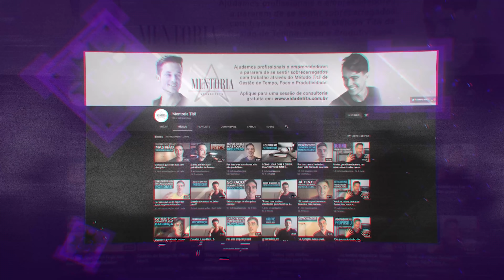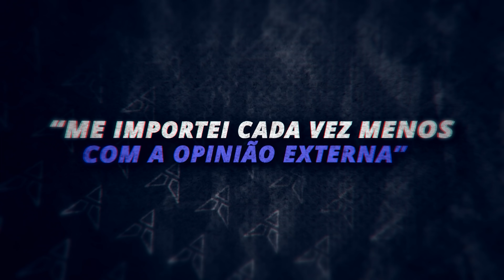Fiquei Sem Instagram por 6 Meses e Isso Foi o Que Aprendi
Em 2021 eu parei de usar o Instagram, e não foi pelas “horas que eu estava desperdiçando da minha vida".

Tem um fenômeno que acontece no Instagram que eu chamo de “média artificial”.

E isso me pegou mesmo eu usando o Instagram só para a vida profissional, praticamente. Talvez fosse ainda mais se eu usasse para a vida pessoal também.

Eu seguia menos de 200 pessoas, alguns profissionais do mercado digital e algumas pessoas que eu admiro. Então, o que aparecia no meu feed e stories era conteúdo de pessoas que usam o Instagram como ferramenta de trabalho. Conteúdos informativos e um pouco da vida deles.

Só que aos poucos isso começou a gerar uma autocobrança. "Eu deveria estar postando mais, posts mais bonitos, mais engajadores" ou "eu deveria estar trabalhando mais, sendo mais disciplinado, mais produtivo, faturando mais, crescendo mais rápido". O que os outros estavam fazendo parecia muito maior do que eu estava fazendo.

Não era assim no passado. Eu olhava e achava massa só. O que e eu acredito que aconteceu foi que como em 2021 o Vida de Titã cresceu muito como empresa, mudou de eles estarem mega distantes, para já nem tanto assim. Então “se eu quero resultados similares de faturamento e crescimento profissional... Preciso agir de acordo para ser merecedor...”
Percebi que estava olhando menos para o processo de chegar lá e mais para o resultado final. Mesmo eu tendo consciência de tudo isso. Estava me influenciado de uma maneira inconsciente tão forte que o consciente não estava conseguindo manter essa influência em um nível aceitável.

Então, eu tive que fazer algo MUITO difícil que todos nós precisamos saber fazer na hora certa: ter a maturidade de aceitar que eu não estava sendo capaz de lidar com o problema. Logo, uma solução era eliminar a causa do problema.

Pensei: "Ah, vou excluir o Instagram então! Pera, meu trabalho está vinculado ao Instagram também, e eu não quero delegar tudo agora... Já sei, vou parar de seguir todo mundo".

Pronto, agora o meu feed era vazio, fundo preto.

Nas primeiras duas semanas me senti de fora. Era como se eu não fizesse mais parte do que "estava acontecendo no mundo". Por mais ridículo que isso soe.

Depois dessas duas semanas, me senti livre. Uma sensação de desassociação da "realidade digital" que acontece nas mídias sociais. Como se eu não vivesse mais naquela bolha, naquela realidade artificial.
Com o passar das semanas e meses, eu importava menos com o quê as pessoas estavam fazendo e mais com o quê eu estava fazendo. Olhando menos para os outros você começa a olhar mais para si. Isso não é nada filosófico ou uma frase de impacto para falar em algum TED Talk, é simplesmente isso, você começa a dar mais atenção para a tua vida.

Eu achei isso meio bizarro quando me dei conta, porque como nós estamos aqui dentro 24 por dia, 7 dias na semana, criamos essa ilusão de que estamos atentos para a nossa vida 100% do tempo.

Mas, pensa comigo:
Se não estipulamos regras ou nos policiamos, usamos mídia social no intervalo entre "coisas que precisamos fazer”

O foco alterna entre a execução de algo que precisa ser feito e mídia social. Aí quando você finalmente está fazendo algo fora disso, seja lendo um livro tomando um café ou numa janta com teus amigos, o que acontece? Você puxa o celular para um stories.

Dessa forma, quanto tempo sobra no teu dia em que você está presente no agora? Quanto tempo do teu dia você tem para cuidar da tua vida? Não estou falando sobre compromissos que você precisa cumprir, mas fazer atividades que não tenha alguém do outro lado esperando um resultado. Atividades que você faz para si.

É muito fácil sair do estado de presença e entrar no piloto automático quando preenchemos nosso tempo fora dos compromissos com mídia social.

Julgamento é uma faca de dois gumes. Só nos sentimos julgados por aquilo que julgamos. Por isso, ao usar menos o Instagram passei a me importar menos com a opinião dos outros sobre mim.
Pensa assim: quando estamos olhando um stories ou um post, querendo ou não, atribuímos um gosto ou não gosto. Se replicamos isso frequentemente, o que vai acontecer quando você for compartilhar algo? O pensamento que predomina acaba sendo "Vão gostar ou não?! Como eu faço de um jeito que irão gostar e me dar a aprovação e validação que eu dou para eles quando eu gosto?”

Por isso, por ter removido o número de vezes em que eu estava me expondo para essas situações de atribuir uma opinião de bom/ruim para algo externo, a minha mente começou a dar menos peso para a validação externa e mais para a interna.

Hoje, depois de 6 meses, consegui o que eu queria.
Eu voltei a viver o meu mundo, o foco total voltou para mim.

Não sinto mais a autocobrança daquela forma. Estou mais focado e presente no que faço porque tenho usado menos o celular também, mesmo agora que estou voltando a postar conteúdo lá.

Se você busca o melhor gerenciamento de tempo da sua vida, clica aqui (nosso canal avançado):